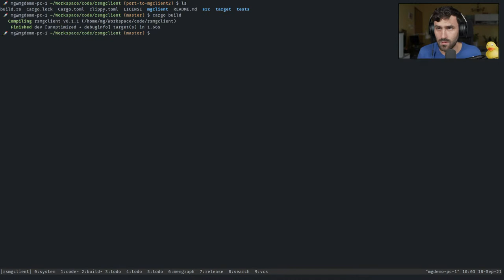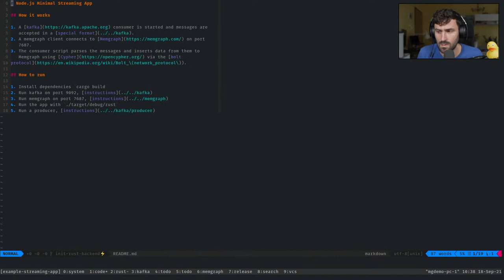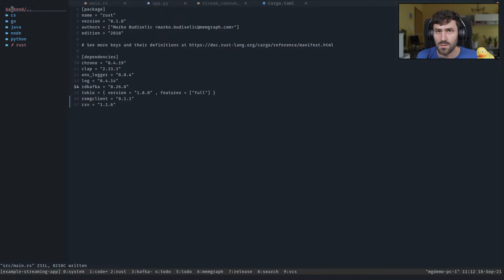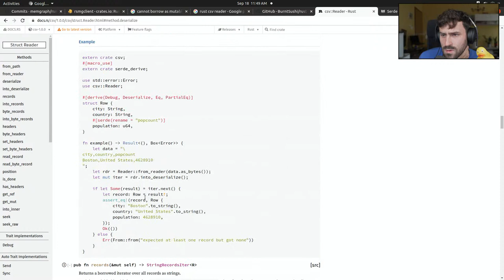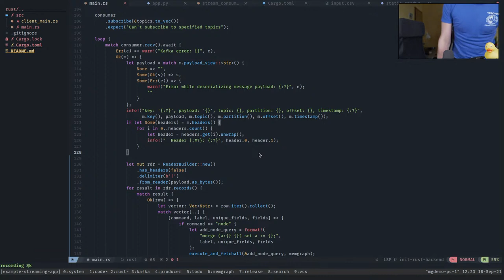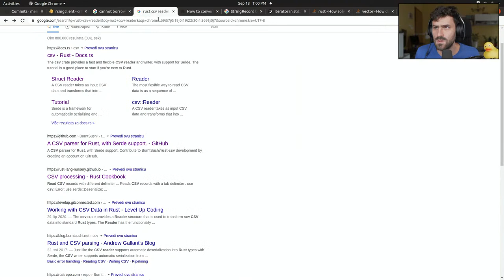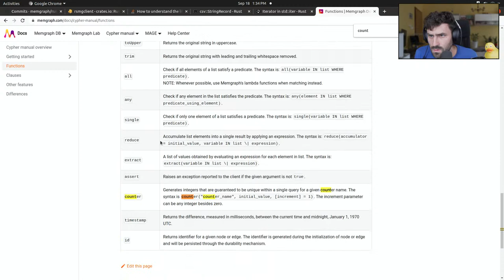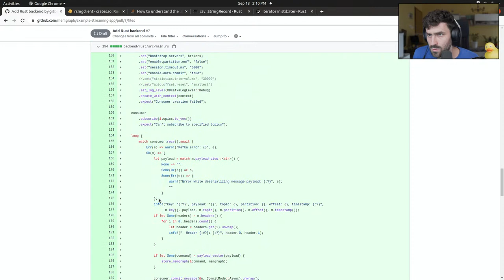How to start building graph streaming apps? | Rust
Learn how to start building graph streaming apps by leveraging Rust. The goal is to extend Join and learn with me!

About Memgraph:
Memgraph is the world's most advanced graph platform. We designed it from the ground up to help you solve the world's most challenging data problems using graph algorithms. Memgraph gives you predictable high-performance with always‑on availability and full Cypher compatibility. Deep integration with Python through custom procedures means you can easily write your own custom algorithms or use 300+ off-the-shelf ones and run them directly on top of Memgraph.